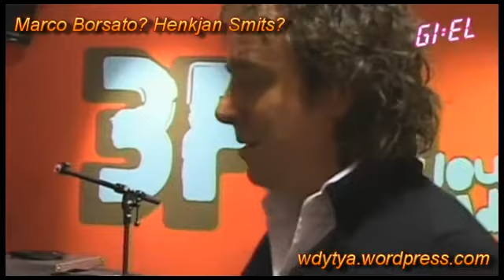Toen ik je zag - Borsato / Henkjan Smits